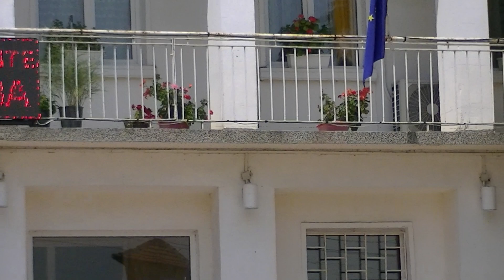Сираков тв Солиска от Анкамбъл Пазарджик